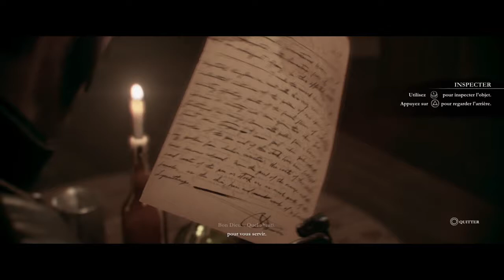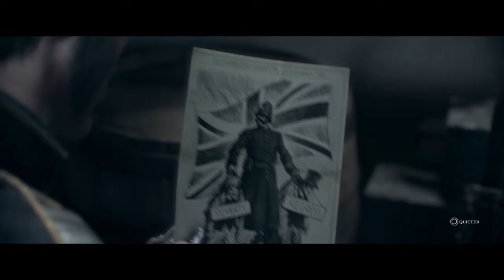The Order 1886 (FR) Let's Play - Part 02 : Le problème lycans et rebelles